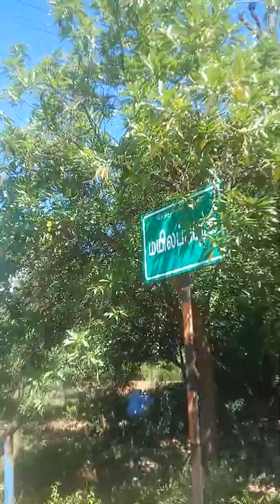partB) multi concepts, fantastic with known persons shops advertashment (1)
with free of charge no no eye will be taken